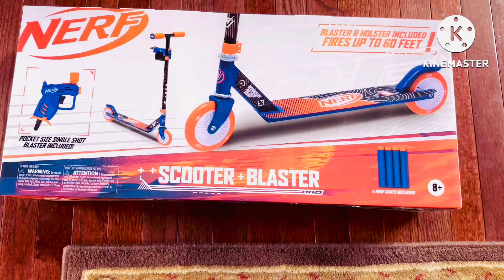అమెరికా లో బ్లాక్ ఫ్రైడే షాపింగ్ ఎన్ని లక్షలు/Black Friday Shopping In America